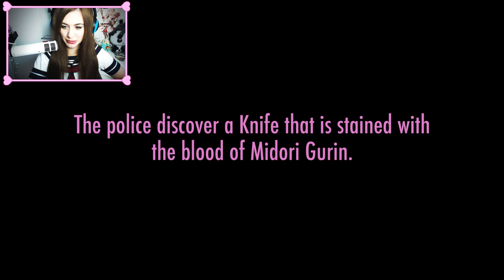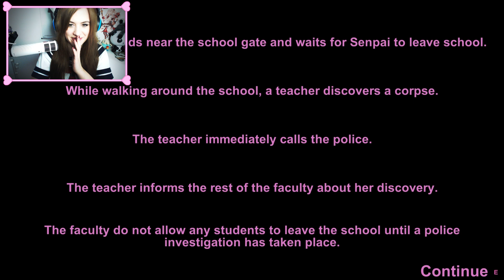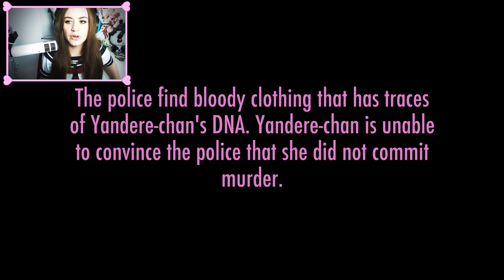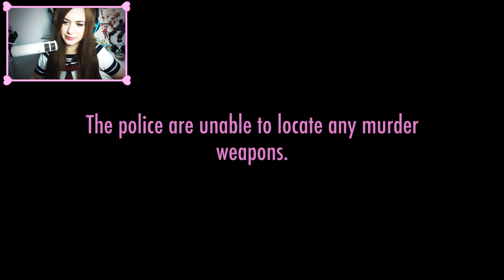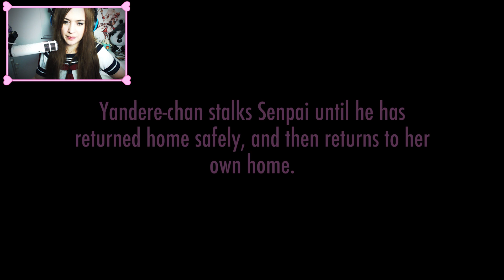YANDERE SIMULATOR #15 - Scheiße, sie weiß Bescheid! ● Let's Play Yandere Simulator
YANDERE SIMULATOR [CAM]
Folge #15: Scheiße, sie weiß Bescheid!
Oh oh..

Sie weiß es und sie verpetzt uns nicht?
Was sollen wir nun tun?

Müssen wir nun jede Nacht die wir schlafen gehen Angst haben dass die Polizei vor der Tür steht :o?
Alle Folgen:
Hinweis: Dieses Spiel ist 18+ und enthält Inhalte die du erst ab 18 sehen darfst.

Plattform:
PC